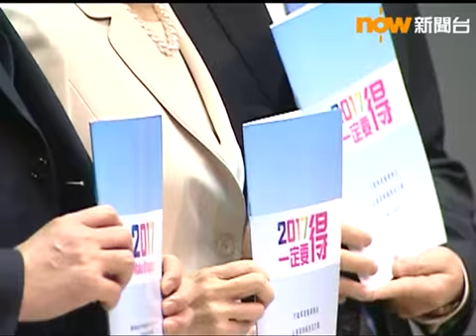梁振英不信中央收買泛民報道